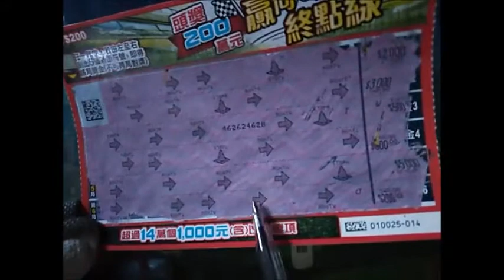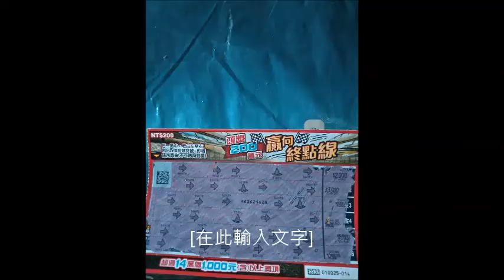贏向終點,館長一定贏,(刮刮樂,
V 20200706日, 053633,贏向終點14號,館長一定贏刮到2,(已打字,,109,7,6